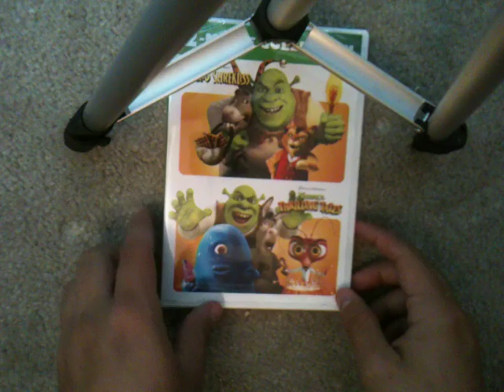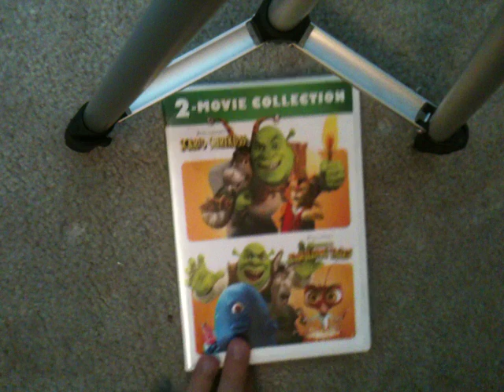Brief Unexpected DVD Update for 8/11/18